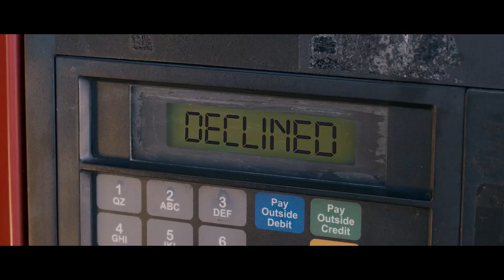Identity Thief - Official Trailer [HD]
Identity Thief opens in Irish cinemas on March 22nd 2013.

A comedy centered on a man and the woman who steals his identity.

Director: Seth Gordon
Starring: Jason Bateman, John Cho, John Favreau, Melissa McCarthy, Amanda Peet, Robert Patrick